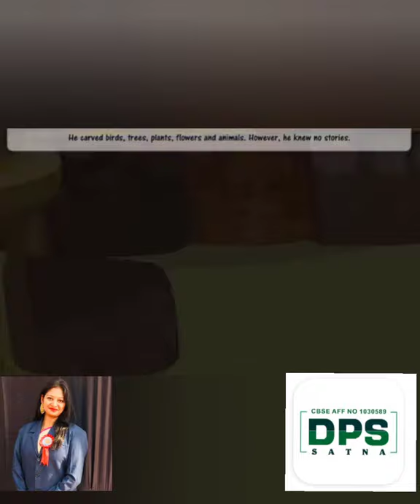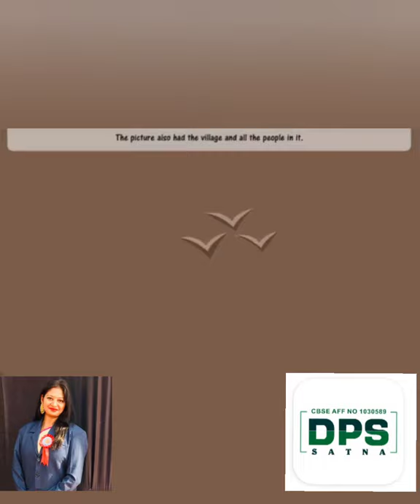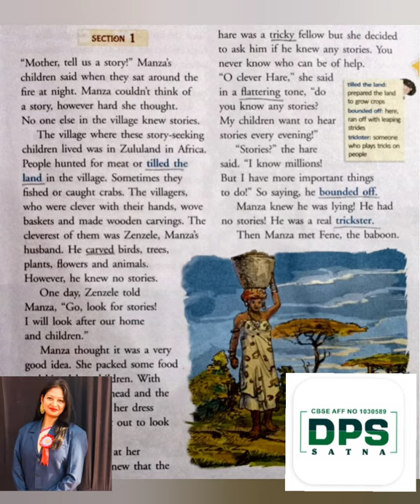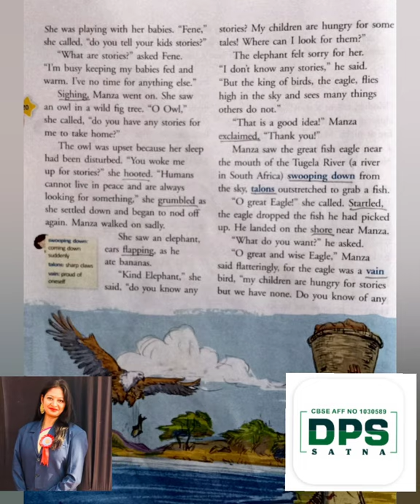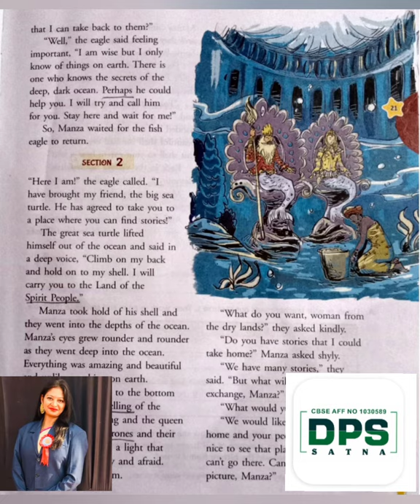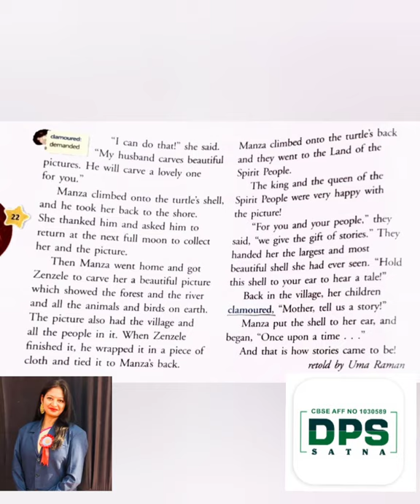2. Mother, Tell Us A Story retold by Uma Raman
5th Std
English Literature Prose
2nd Chapter
Mother, Tell Us A Story retold by Uma Raman